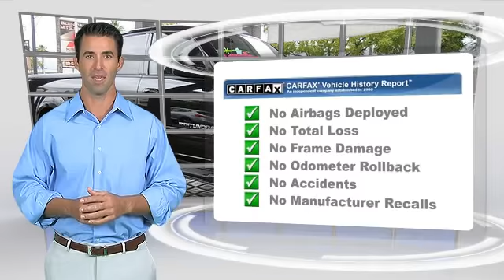Glendale Mitsubishi, Glendale CA 91204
Glendale Mitsubishi

[DFIN:2:2675173:I:F090244B:379d82899d05083da61ea9ada0257b0a]